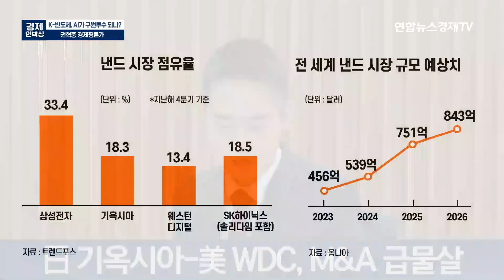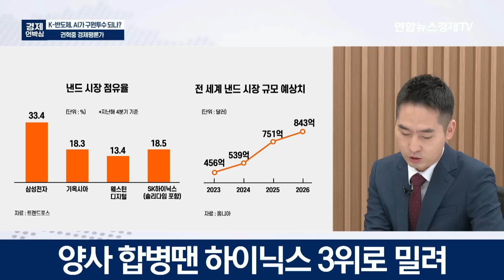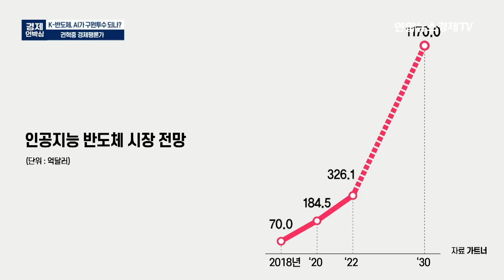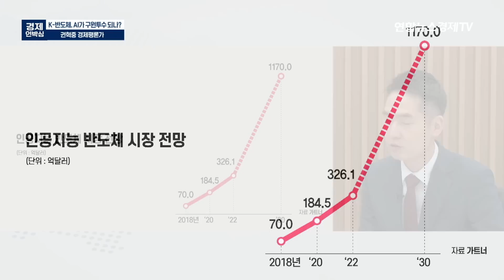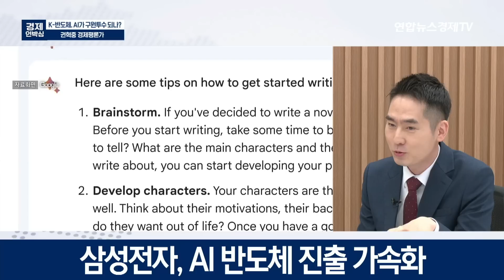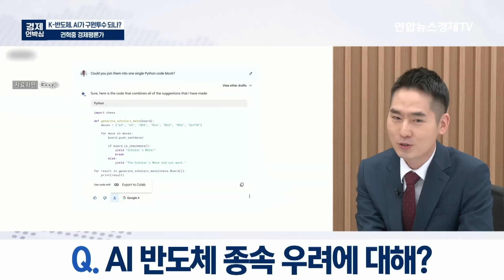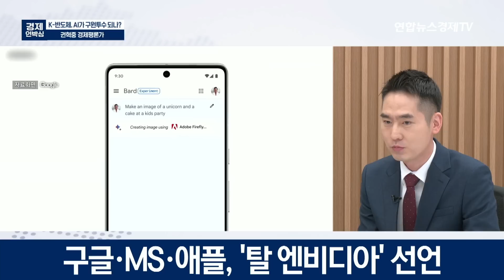K-반도체, AI가 구원투수 되나? (권혁중 경제 평론가) | 연합뉴스경제TV 230517 경제언박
💁🏻‍♂️출연: 권혁중 경제 평론가